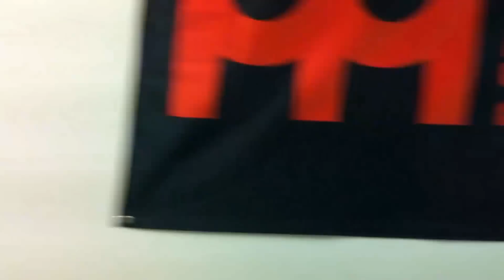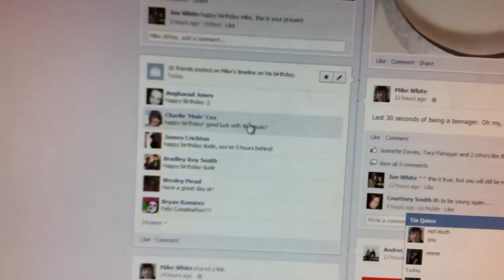Vlog 3 - Skyway Vlog (11 Days Until Recording!)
With America just around the corner and Mike's birthday on June 24th, Mike begins to bounce off the walls with excitement!